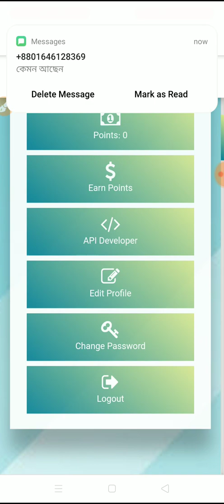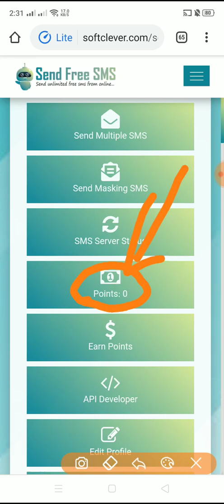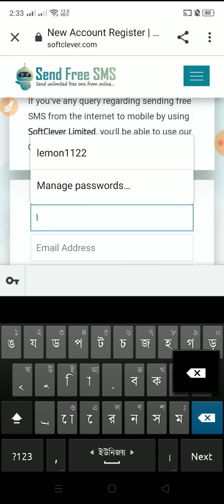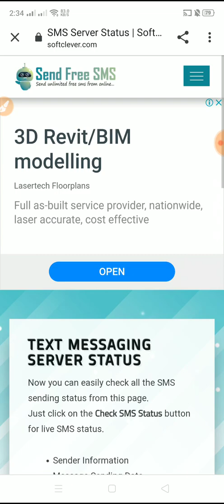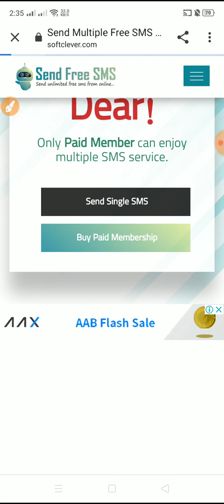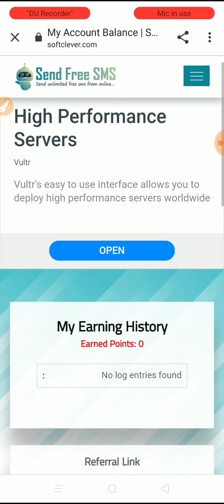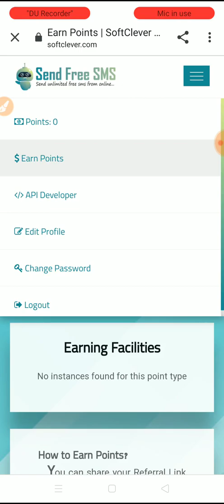যতখুশি ফ্রি এস এম এস করুন, যে কোন নাম্বারে ( Send Free Sms) Unlimited Free Sms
??bangla tutorial
??Mobile tips

🔥Send unlimited Free Sms
🔥You Can Send Any One,
🔥SEND unlimited Sms
😁Free

👉Create Account
👉And send Sms
👉Hide Your Number,